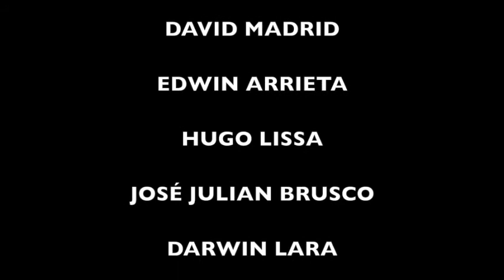LOS VENCEDORES VENEZOLANOS - Omar Cruz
Ilustración realizada por OMAR CRUZ con los personajes de:  EDGAR GUERRERO - YEISSON ZAMBRANO - RAFA GARCÍA - RICARDO SILVA - DAVID MADRID - EDWIN ARRIETA - HUGO LISSA - JOSÉ JULIAN BRUSCO - DARWIN LARA - CARLOS AARON BARRERO. Para el proyecto de COMICS CON TALENTO VENEZOLANO.